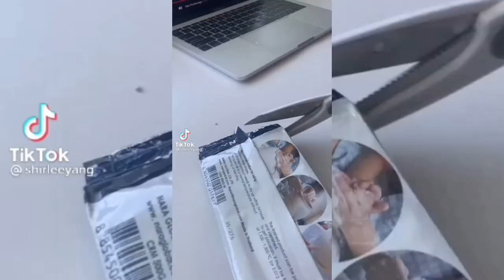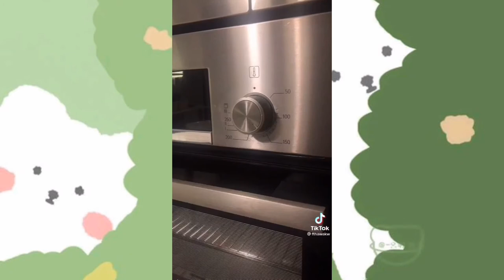clay art tiktok compilation 🧚‍♀️